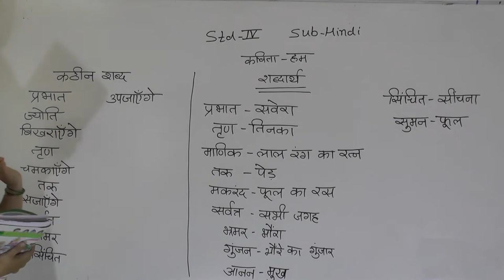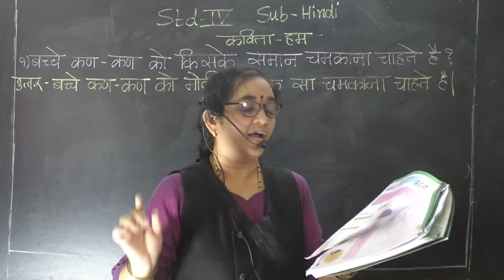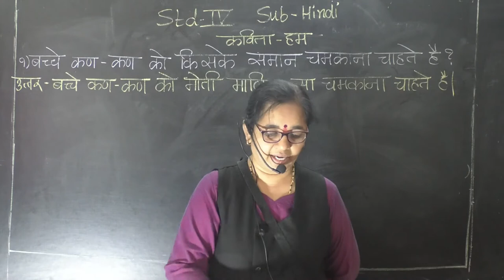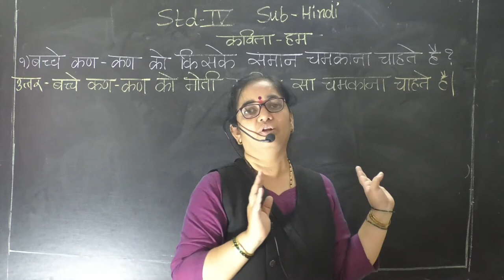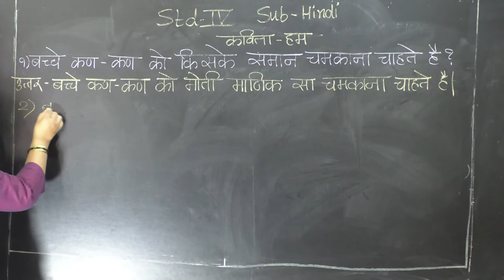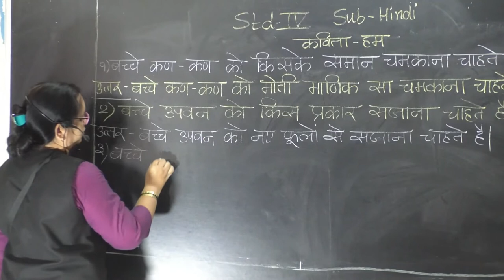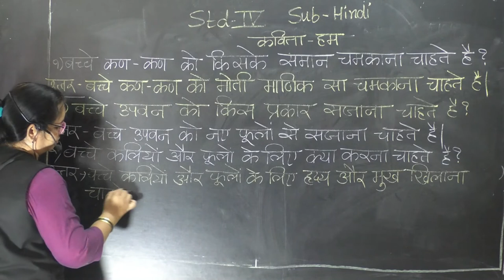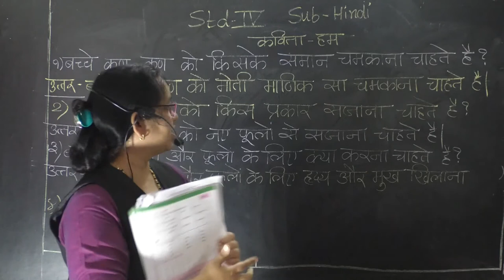CLASS 4 HINDI HUM